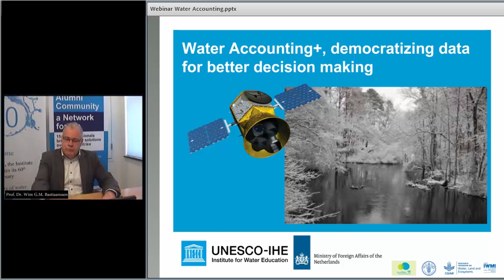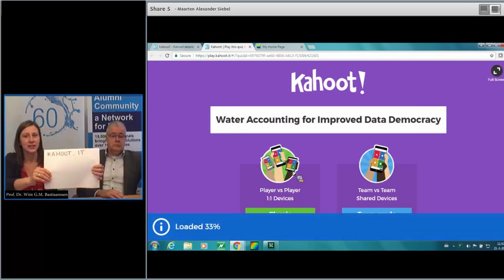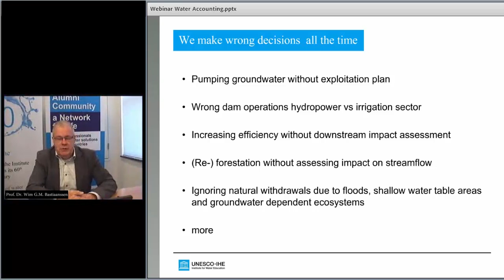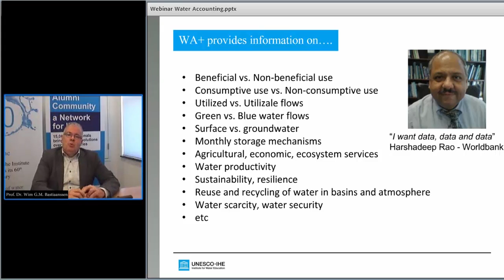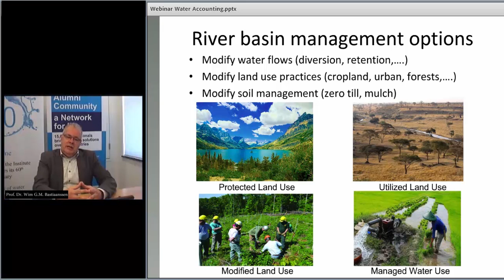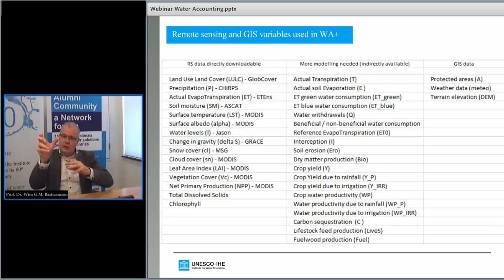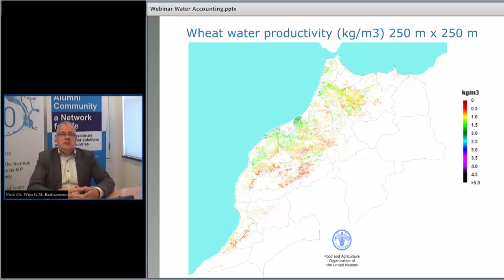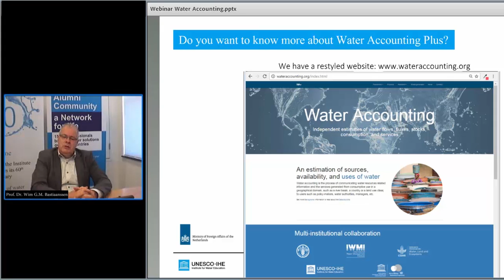IHE Delft Alumni Online Seminar by Prof. Dr. Wim Bastiaanssen - 21 Mar 2017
On 21 March at 11:45 CET. Prof. Wim Bastiaanssen, Professor of Global Water Accounting at UNESCO-IHE and chair of UNESCO Chair Global Water Accounting, was speaking about the topic ’Water Accounting+, democratizing data for better decision making´. Alumni Online Seminars are designed as a means of providing lifelong learning to the Institute alumni community.